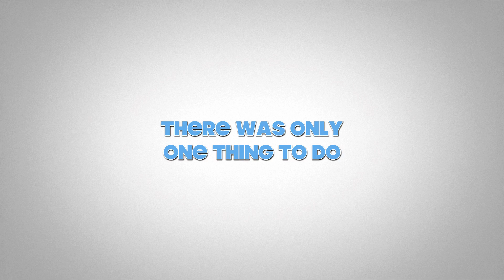The Bully Den Willie G Interview